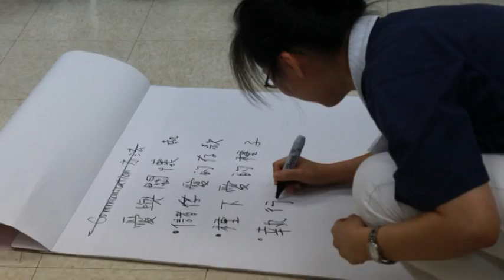2012 US Tzu Ching Leadership (TCCA) Conference at Dallas Review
Date: July 26 (Thursday) to July 29 (Sunday), 2012
Goals:
-Learn how to promote and foster Tzu Chi spirits on campus or in local chapters.
-Learn how to be a good Tzu Ching president, vice president and officer.
-Assist advisors and alumni to learn how to help Tzu Ching groups.
-Learn how to support and sustain the continual growth of Tzu Ching and Alumni groups.
Theme: Pursuit of happiness - Time, Space, and Interpersonal Relationships
目標：
-培養現任及未來慈青幹部如何將慈濟精神理念帶進各地區的慈青團隊
-培養輔導師姑師伯及學長如何陪伴及輔導慈青
-培養現任及未來慈青幹部學習如何成為一個好幹部
-了解如何為慈青及學長慧命成長作舖程及永續經營
主題：在時間、空間、人與人之間圓一份幸福的緣